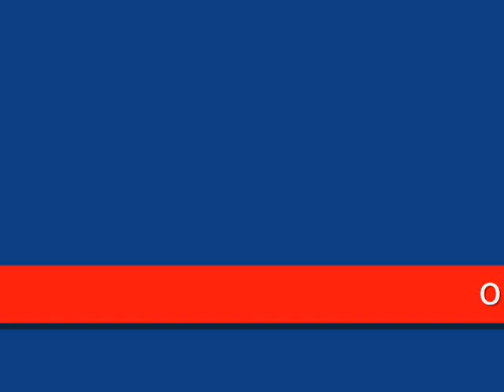orquesta la inmensidad lo siento mi amor (dj frank rangel)